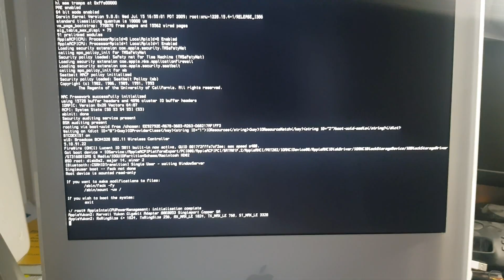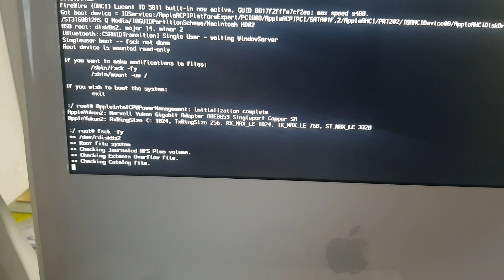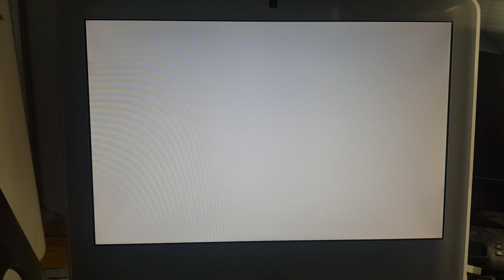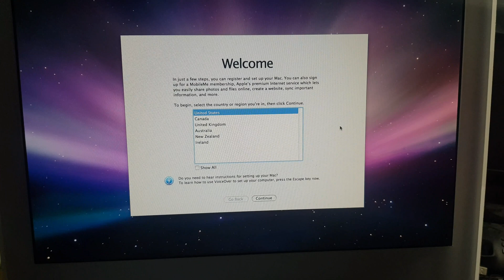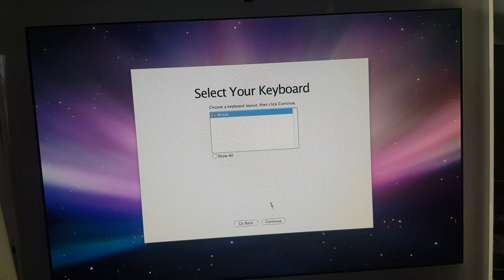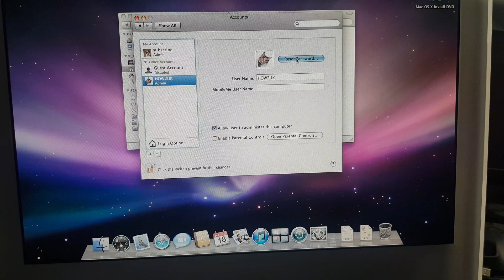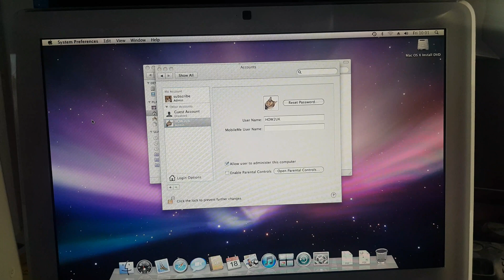SOLVED!! UK How Reset Bypass & Log in after forgotten password on APPLE IMAC 2006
I purchased this imac 2006 but couldnt get passed the password screen so the following video will you help you bypass if you forget your password.

1. Turn on or restart Imac

2. Hold command & S

This will take you to command script screen

3.Press enter and you will get to root Command

4. Type fsck - fy (to check the system, you don't have to enter this and go straight to number step 5.)

5. Type mount -uw / press enter

6. Type rm /var/db/.applesetupdone press enter

7. Type reboot and press enter

This process removes the file off the system and restarts as if new computer setup

8. Create new user and Enter new password

9. Once loaded to home screen,  click on system preferences

10. Click on account and select the user that you forgot the password  and set them a new password

And log out and log into user account and should work